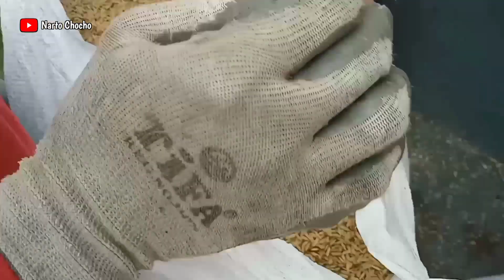Panen Padi MT 2 - 2023 Sribit Sidoharjo Sragen Jawa Tengah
Panen Padi MT 2 - 2023
Sribit Sidoharjo Sragen Jawa Tengah

Kombi Bimo 102 Turun dari Truck Ragasa
Lanjut Memanen Padi

Bintang Perkasa Group Operator Mas Alpin